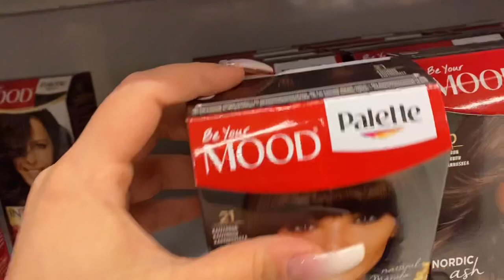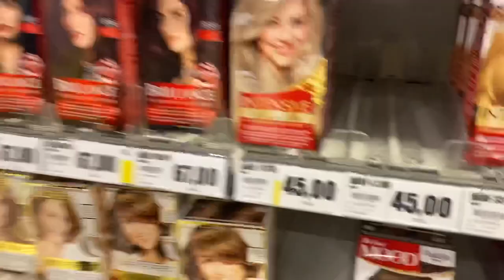FÄRGAR EIJAS HÅR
Hej allihopa!
Kort video igen, men hoppas ni gillar den ändå!